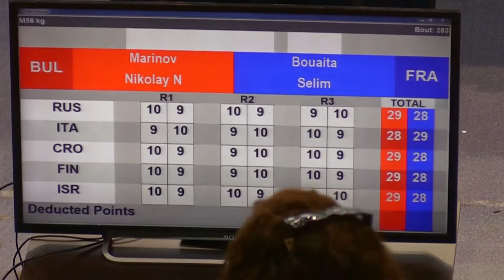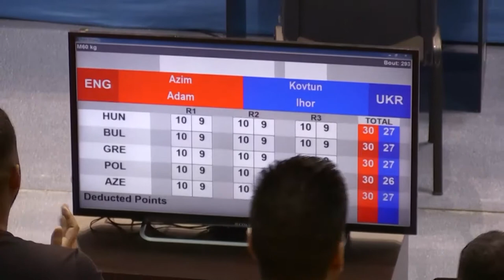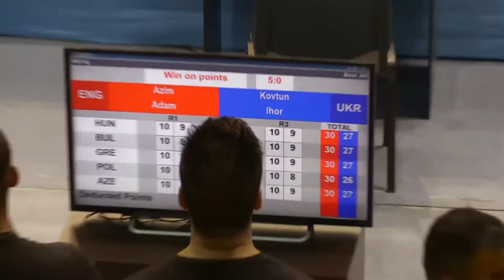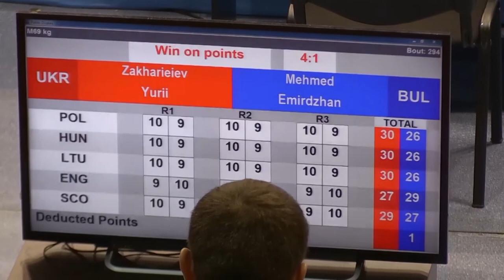Boxing Semifinals Sesia2 Part1